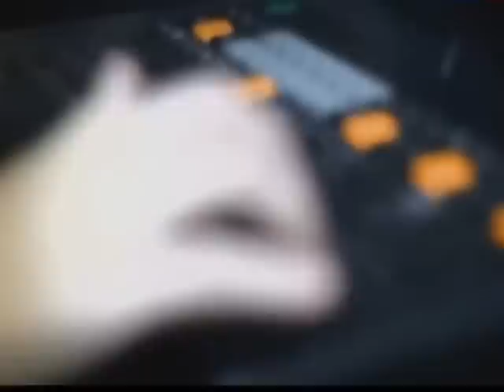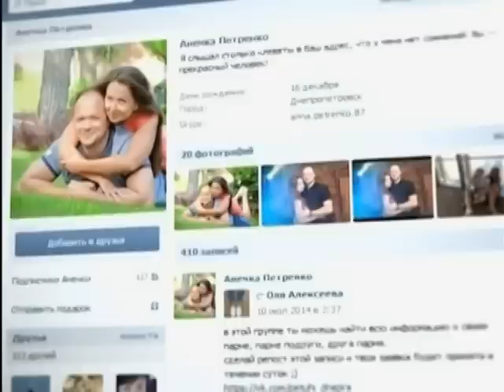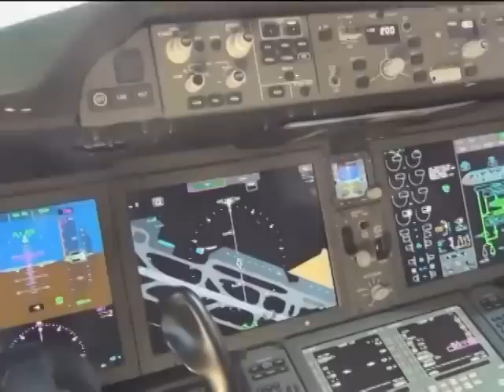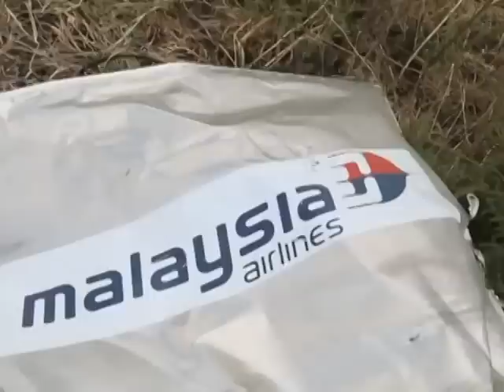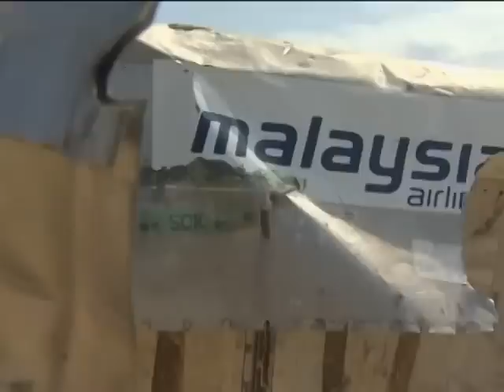Hoe de Boeing MH17 aan zijn einde kwam Deel 2, ENG + NL subs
PLSE TURN ON THE SUBS ENG or NL of your choice on the bottom right of screen.
This is part 2, minute 16 til 34 subbed in both Dutch and English, from the 78 minute long documentary by Andrei Karaulov. . This one is still only subbed in Dutch but may shortly be with English subs as well.

Andrei Karaulov in this part 2 pays attention to following points:
1. The international commission is not questionning any local witnesses. why?
2. The international commission does not question the air-traffic controllers. Why?
3. What happened to air-traffic-controller Anna Petrenko? She went on holiday the day after the crash, strange.
4. Ukraine army started an offense and shelling the same evening of the crash.
5. Ukraine denies having had any airplanes in the air, but there were no less than 4.